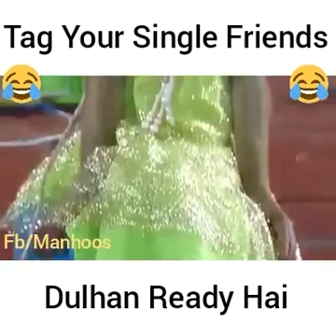Dulhan ready ha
Top 10 Most Expensive Flowers in the World
we gives new videos
ASALAM_Ø_ALAIKUM..
Fun point
We Give Funny, Funny,Islamic,And, Current  Affere Videos,
rao@1995